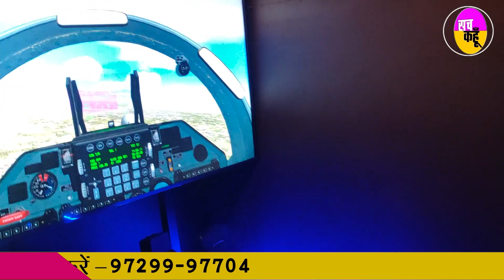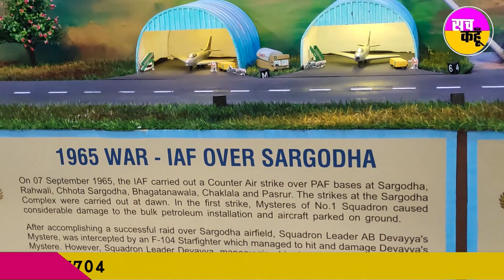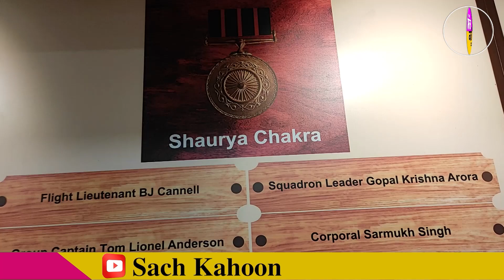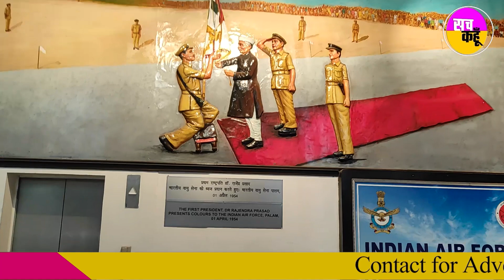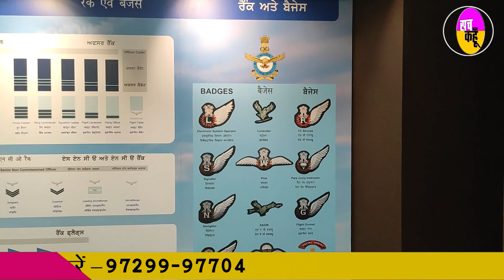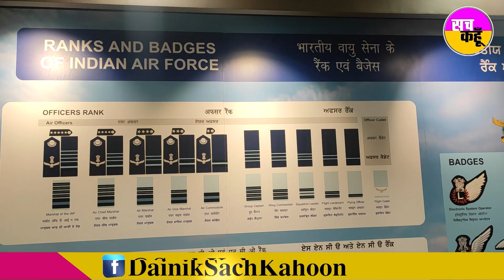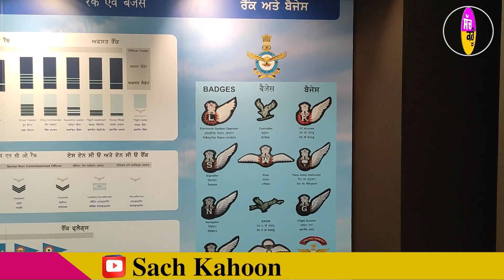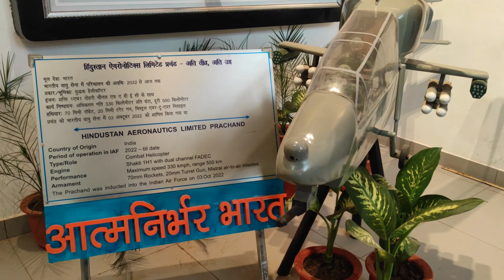Indian Air Force के जज्बे को देखना है तो चले आईये Chandigarh अनोखी है ये विरासत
हर कर्म अपना करेंगे ए वेतन तेरे लिए, दिल दिया है जान भी देंगे ऐ वतन तेरे लिये। 1986 में बनी देशभक्ति फिल्म कर्मा का ये गीत आज भी जब कहीं सुनाई देता है तो, हर इंसान का रोम रोम देशभक्ति में डूब जाता है। देश भक्ति की ये भावाना आज हर नौजवान में होना बेहद जरूरी है। इसी को ध्यान रखते हुए आठ मई को रक्षामंत्री राजनाथ सिंह ने देश का पहला इंडियन एयरफोर्स हेरिटेज सेंटर का चंडीगढ़ में शुभारंभ कर देशभक्ति की दिशा में एक ऐसा कदम उठाया जिसका असर अब दिखने लगा है।